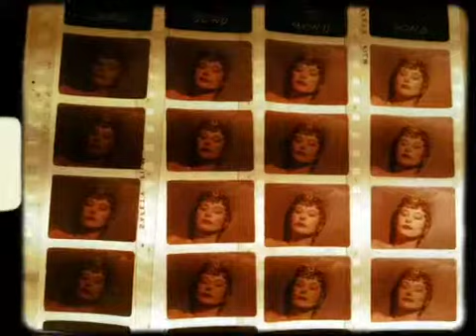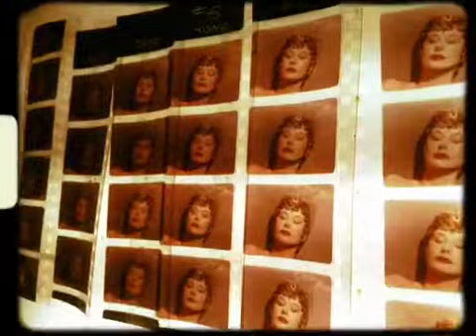Hedy Lamarrrrrrrr! 2013 John Lane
A study of Hedy Lamarrs head while Bad Bad Whiskey by James Rivers plays in the backround. Thankyou WFMU Ichiban Rock & Soul! Dig it